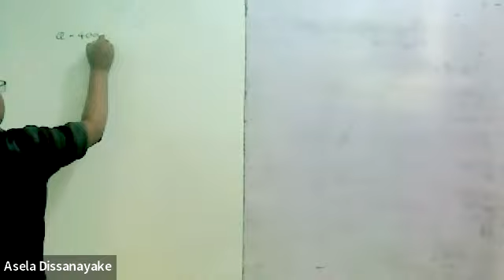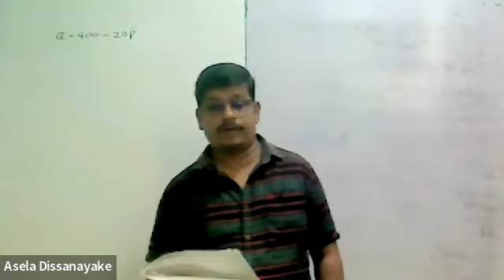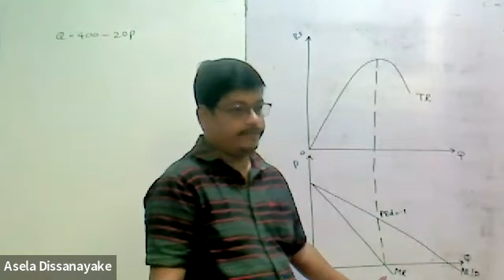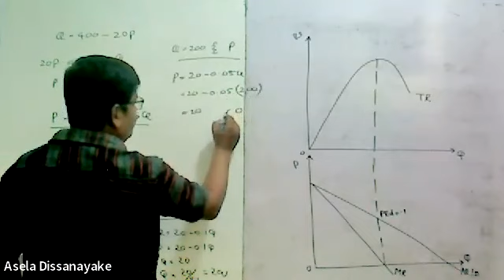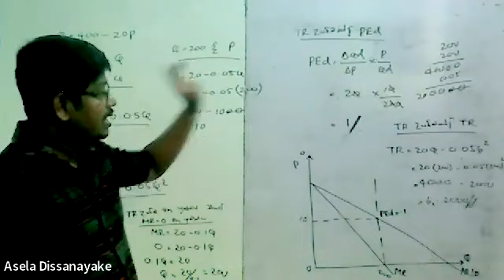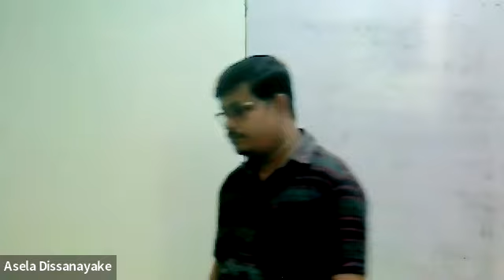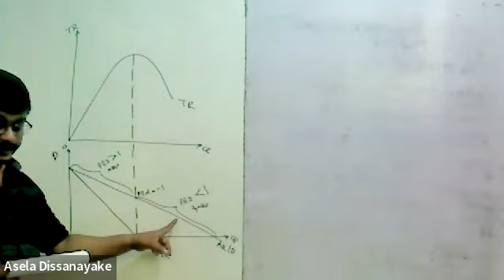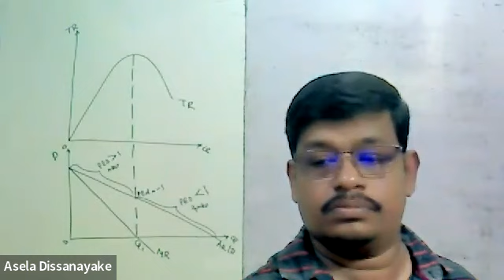Intermediate micro Question No 16